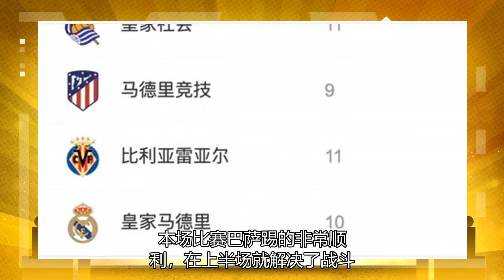西甲最新得分榜：巴萨落后皇马3分，大黑马仍高居榜首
本场比赛巴萨踢的非常顺利，在上半场就解决了战斗。而梅西在下半场远射破门之后的庆祝动作更是让人们泪目。